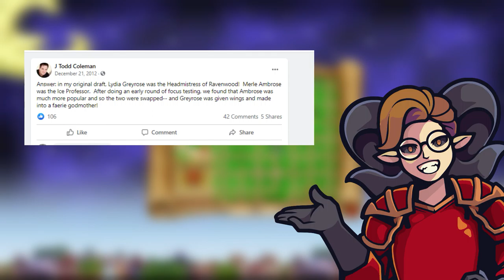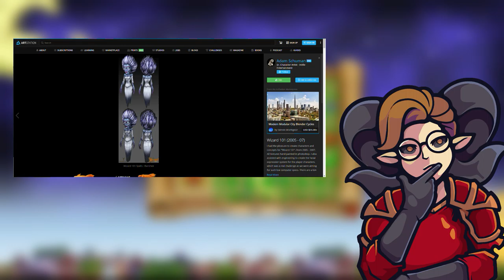THE ORIGINAL HEADMASTER IS ...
This video talks about pre-Launch content and how things that have in the game for 13 years was not supposed to be this way. This was a rumor  that a friend told me about a few years ago, and after doing research I found enough proof to determine that it true. Headmaster Ambrose was not gonna be our headmaster but it was going to be ... !

Big Thanks to OneinEmmillion for helping me with the research.